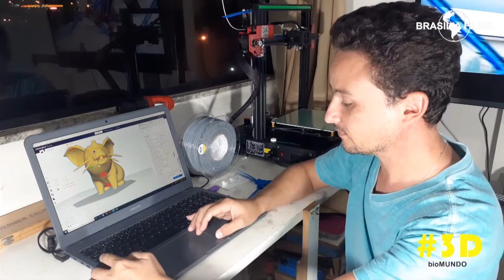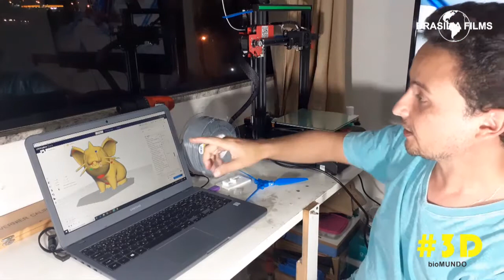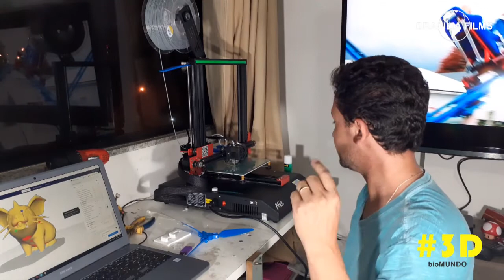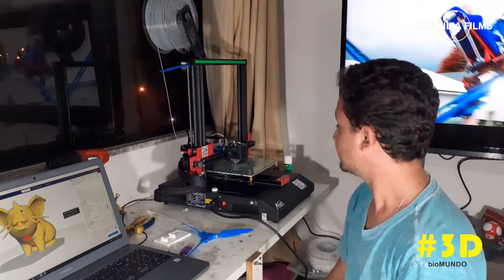Pokemon 3D PLA CINZA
Impressão do Pokémon em 3D